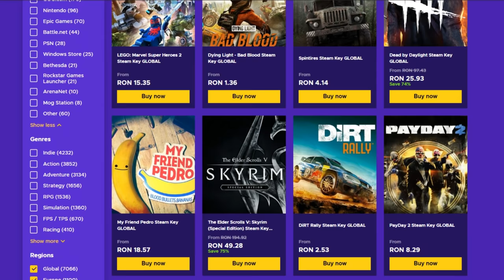Cel mai CATERINCA MECI :))) Le-am dat OBVIOUS! Iau BAN ? - CS:GO Prime Hacking w/Bajetii faini